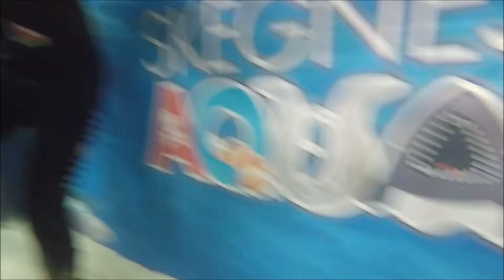Snorkling with baby sharks